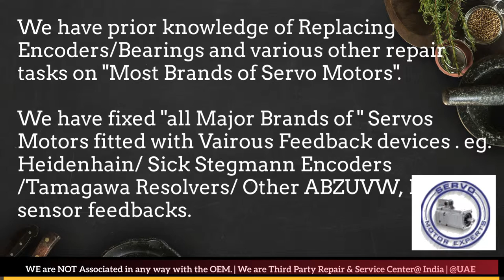Fagor India Motor Repair Encoder Resolver Align Adjust Chandigarh Chennai Chinchwad Kolkata